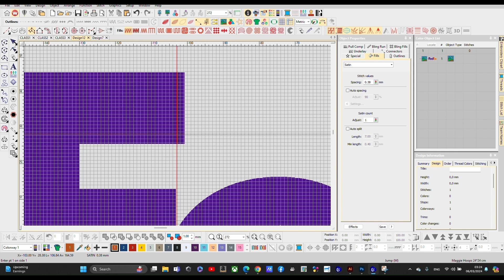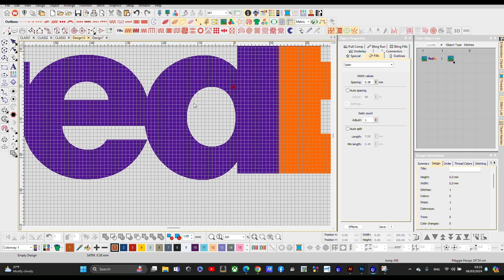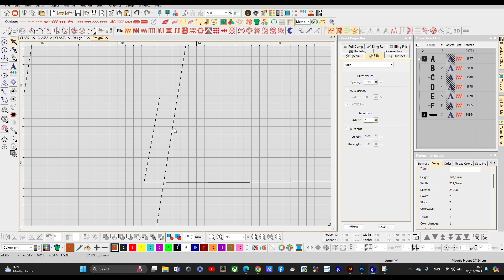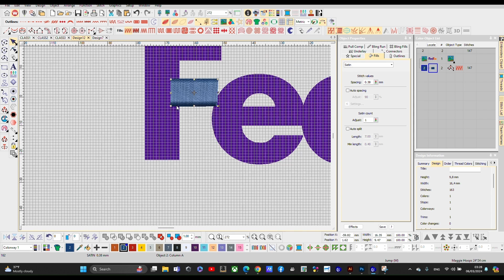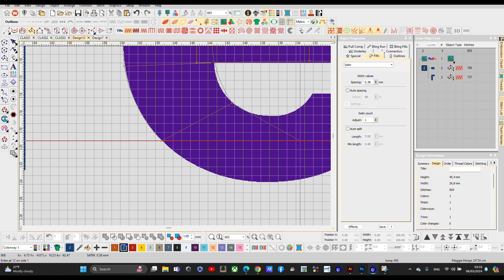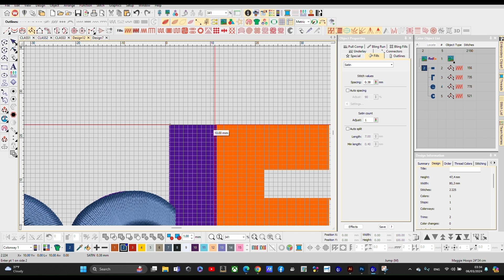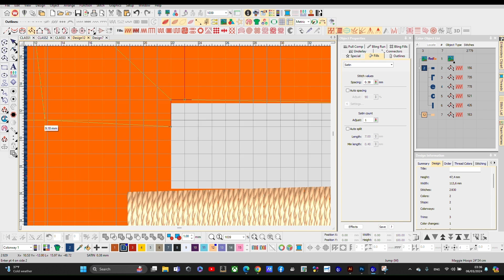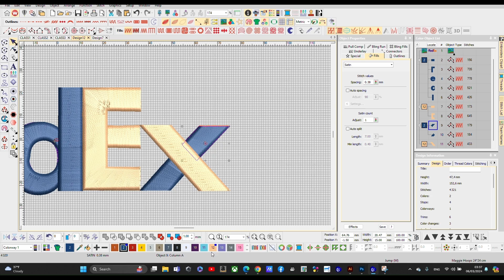How to Digitize a Logo Using Wilcom #3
in todays video I will be showing you the basics of how to digitize  a Logo using Wilcom studio 4.2